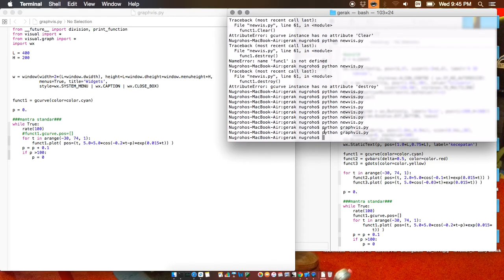Update Visual Graph Python